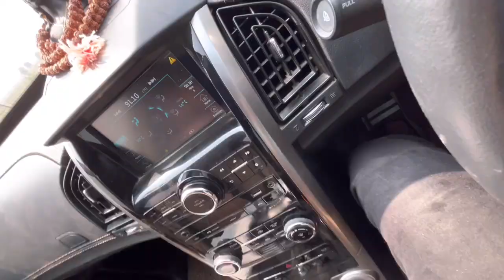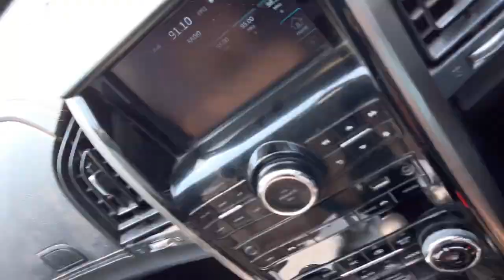સોશ્યિલ મીડિયા આશ્રમ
Hey There!
I Am Naresh Ahir…
Welcome to my uncut world and this is one-stop for all things.